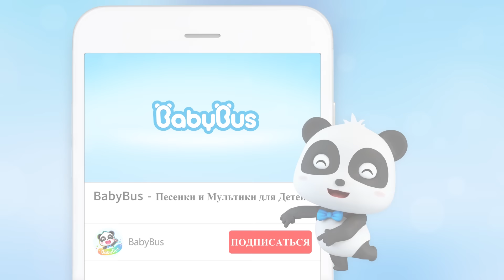Математический лабиринт | Кики и его друзья｜Эпизод 3 Математического приключения | Мультик | BabyBus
BabyBus помогает детям：
★мыслить самостоятельно
★строить уверенность в себе
★уважать других
★исследовать мир